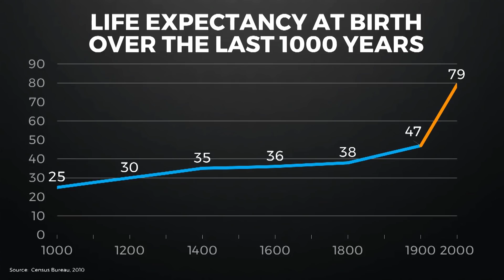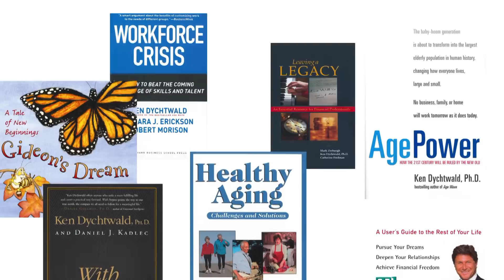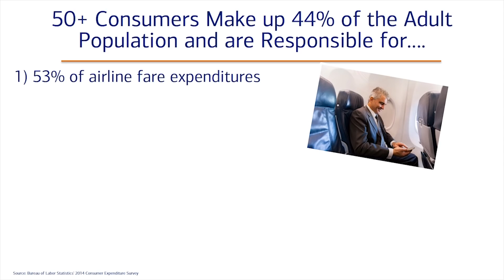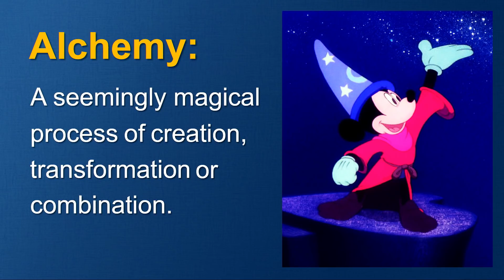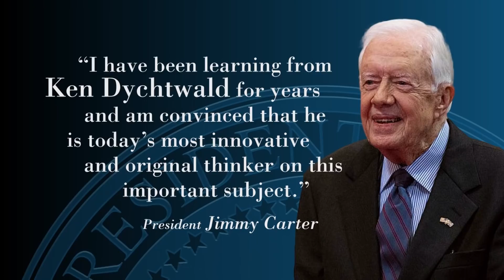A 2018 Introduction to Ken Dychtwald, PhD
For 35+ years, Dr. Ken Dychtwald has been edu-taining, inspiring and transforming the ways in which organizations, associations, governments, and individuals respond to the lifestyle, marketing, healthcare, and workforce implications of the age wave.